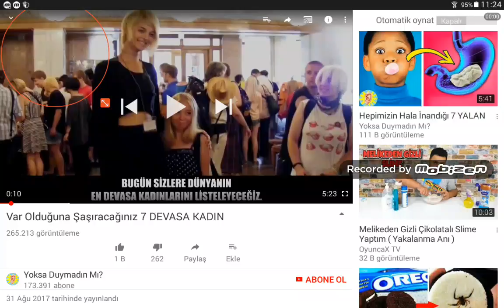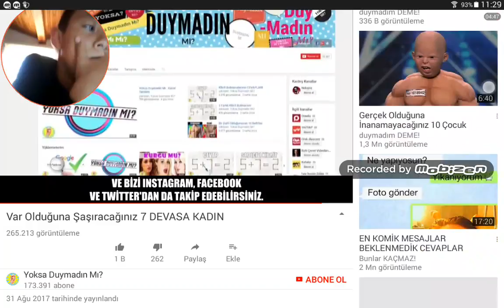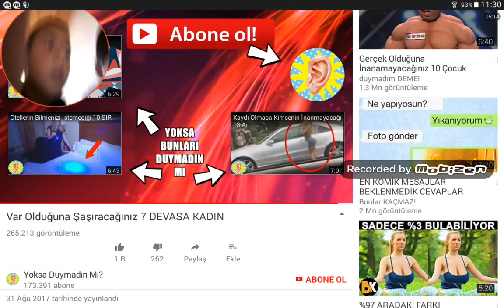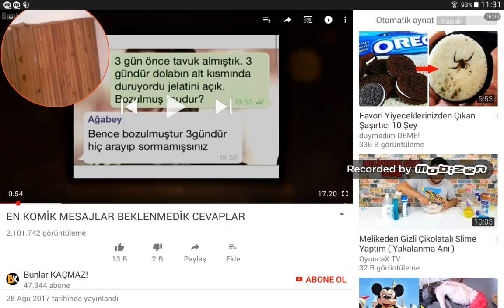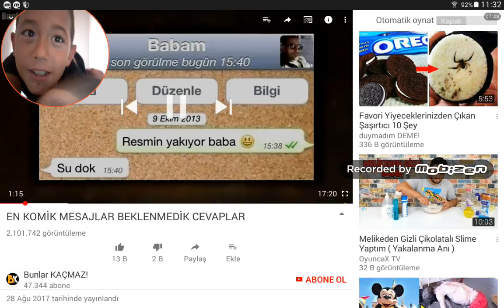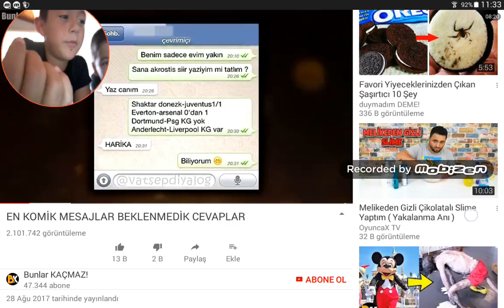Sıradan video lar